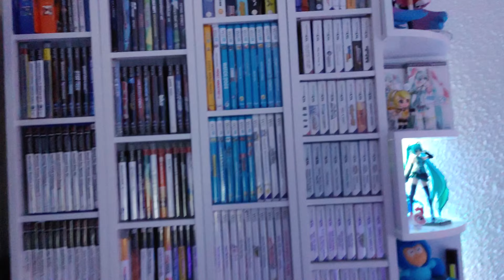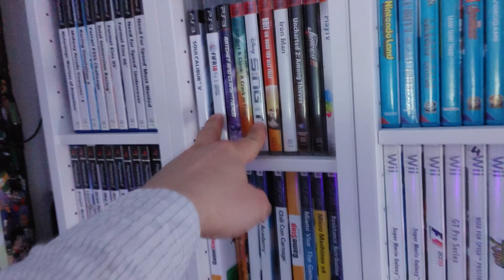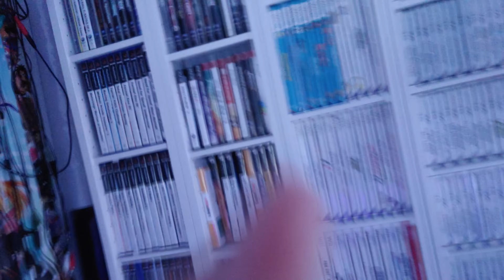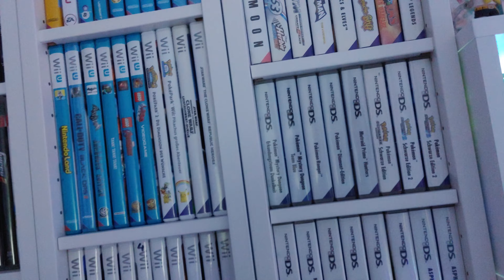Kanaltrailer S4Fun, der Spaß beginnt :)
Halli Hallo, ich fange einfach mal mit Youtube an.
Als Hobby und aus Spaß.
Habe viele verrückten Ideen im Kopf und diese lass ich einfach mal auf die Welt los.
Oft wird einfach Blödsinn gemacht oder ich mache was mit Videospiele oder Konsolen (Nintendo64, Switch und Handhelds)
Ich will weder Reichweite noch Geld mit Youtube Verdienen. Und werde daher nicht nach Likes, Abos oder sonst was Betteln.
Wenn ihr Lacht oder mal ein Video Spannend oder Unterhaltsam Findet, bin ich komplett Happy :)

In diesem Video stelle ich mich kurz vor und in der Outtake variante lernt ihr mich noch mehr kennen... die geht aber Meeega lang ;)
Sorry dafür